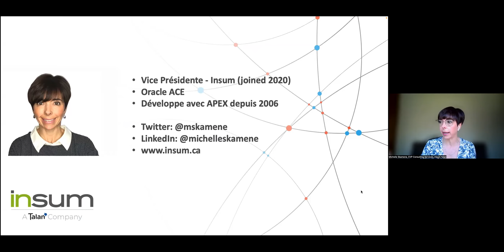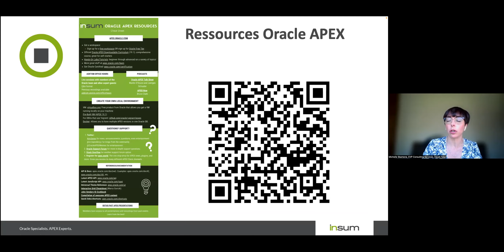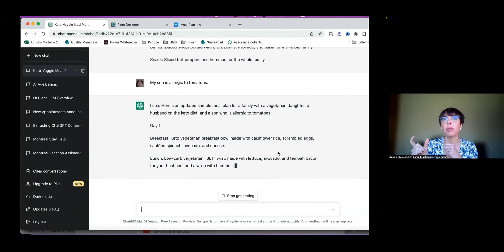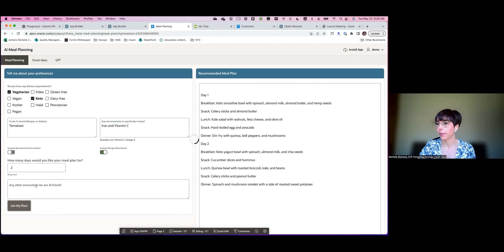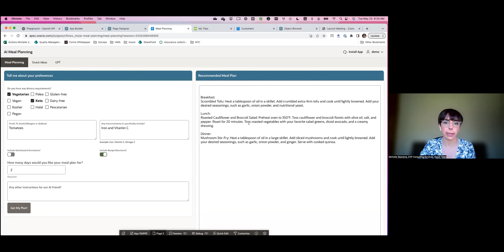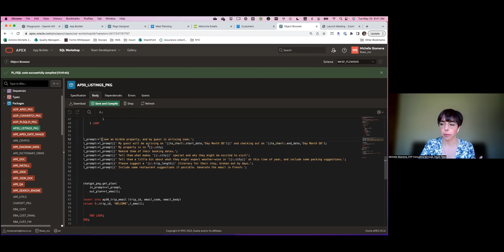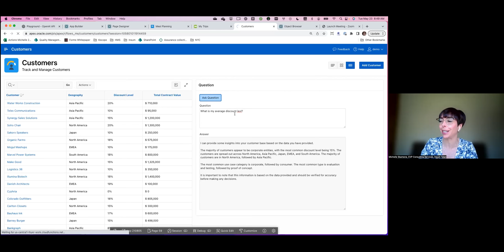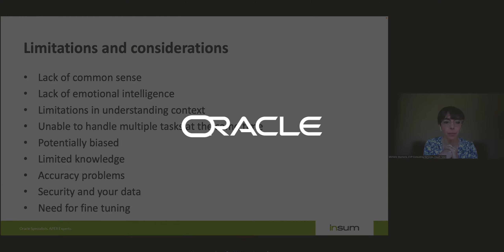Des applications intelligentes avec Oracle APEX et ChatGPT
Lors de cette session nous discuterons de l’Intégration ChatGPT dans des applications Oracle APEX. Nous présenterons les éléments techniques et couvrirons trois cas d’utilisation : chatbots, génération de contenu et analyse de données. Vous apprendrez à tirer parti de ChatGPT afin de créer des applications hautement interactives et intelligentes, générer du contenu de haute qualité et offrir une expérience riche et personnalisée. À la fin de la session, vous comprendrez l’intégration technique de ChatGPT et comment celle-ci peut se traduire par des expériences utilisateur exceptionnelles.

Intervenante :
Michelle Skamene, Executive Vice President - Consulting Services, Insum

Oracle vous propose des sessions en français sur les thèmes suivants : Cloud Native, IA, Kubernetes, Serverless, Streaming, Kafka, Java, Micronaut, GraalVM, API, NoSQL, MySQL, ML, Analytics, APEX, Oracle Cloud Infrastructure et plus encore !
Developer Week, Semaine développeur, DevWeek

Ces sessions sont animées en français par des ingénieurs, développeurs, architectes reconnus sur le marché.